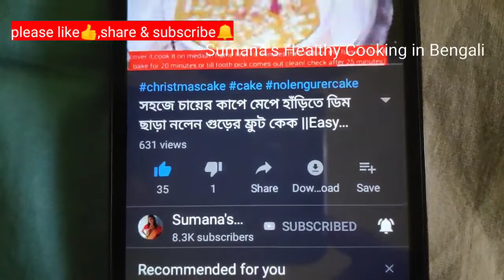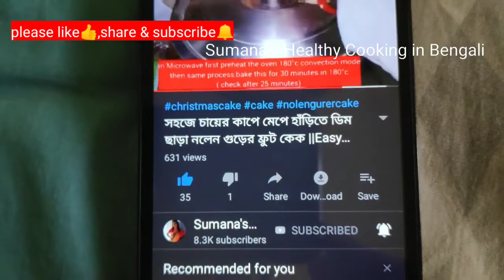Valentine's Day Special Easy Soft & Moist Red Velvet Cupcake recipe || Bengali Red velvet cupcakes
Valentine's Day Special Easy Soft & Moist Red Velvet Cupcake recipe || Bengai Red velvet cupcakes||

ingredients:
1cup+2 tbsp atta / whole wheat flour
1/2 tsp baking soda
salt (pinch of)
2 tbsp cocoa powder
3/4 cup powder sugar
1/4 cup oil
1/2 cup buttermilk +1 tbsp
1 tsp vanilla essence
1 egg
edible red food colour (4-5 drops)
1tbsp vinegar
I am using whipped cream frosting